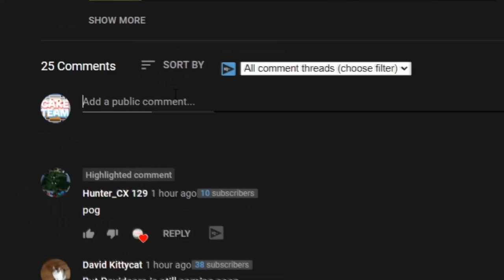We created our own vanilla weapons using command blocks